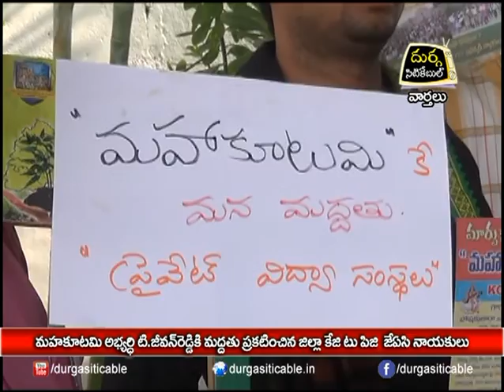మహాకూటమికి మదతు ప్రకటినుంచిన కేజి ట పీజీ జేఏసీ | DSC | Jagtial |04.12.18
| Durga Siti Cable | News | మహాకూటమికి మదతు ప్రకటినుంచిన కేజి ట పీజీ జేఏసీ